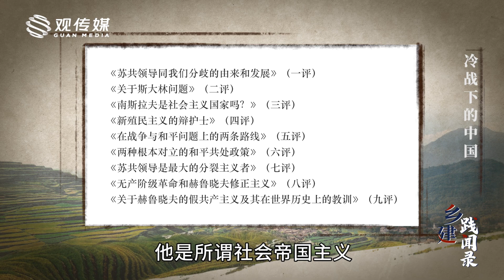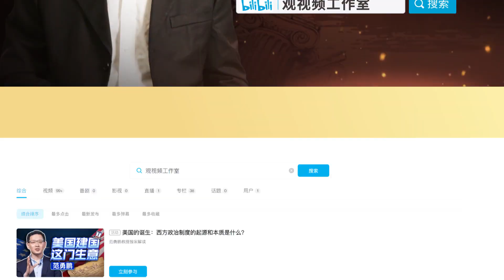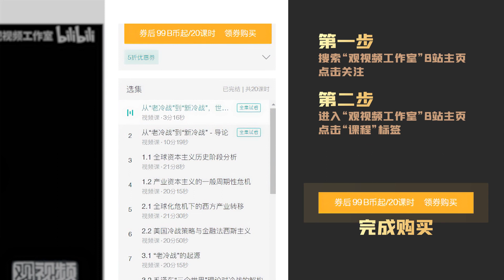温铁军：中苏关系为何破裂？中国又是如何在冷战中生存的？【温铁军践闻录】